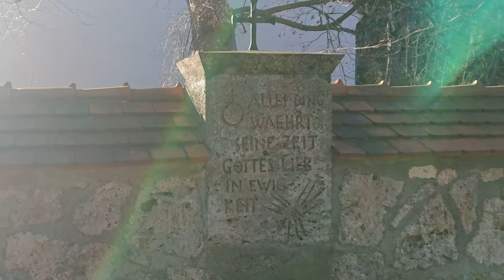Hört, es singt und klingt mit Schalle (Improvisation)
Improvisiertes, vorimitatorisches Trio mit Cantus Firmus im Sopran über "Hört, es singt und klingt mit Schalle" (GL 240) bzw. "Kommt und lasst uns Christus ehren" (EG 39).

Orgel: Gerhard Schmid 1963  (II/10)
in der Pauluskirche (Bad Kohlgrub)